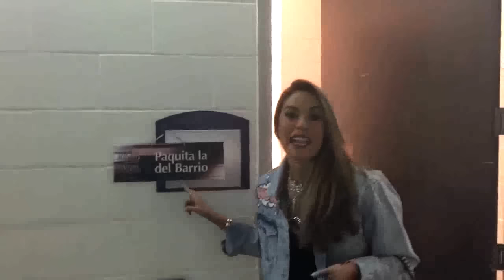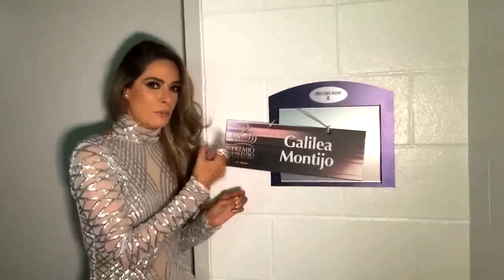DISFRUTA DE LA SEGUNDA PARTE DEL BACKSTAGE DE PREMIO LO NUESTRO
Lo prometido es deuda, aquí la segunda y última parte del detrás de cámaras que hicimos en la más reciente edición de Premio Lo Nuestro, en el que junto a mi querido Arath de la Torre, tuve la fortuna de conducir. Vean parte de lo que aconteció en el ensayo general, algunos camerinos a los que me colé, el proceso de maquillaje que ocupé, mi paso por la alfombra magenta y todo lo que pasó en backstage durante los premios.

Y no se pierdan hoy, en punto de las 8 pm (hora México), por el CANAL DE LAS ESTRELLAS, la retransmisión de ésta, la vigésimo octava edición de Premio Lo Nuestro, que se llevó acabo el pasado 6 de febrero en el AmericanAirlines Arena de Miami, Florida.